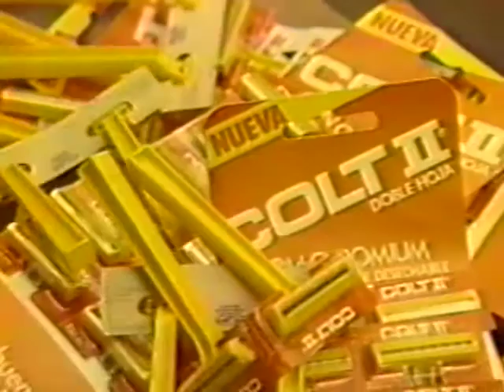Colt Afeitadora Doble Hoja